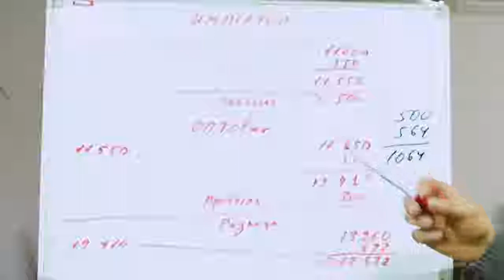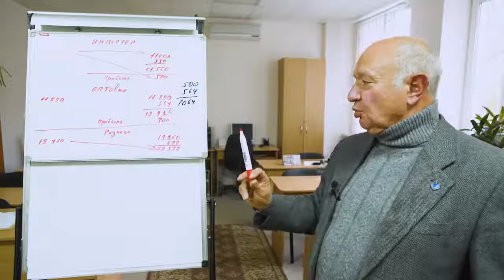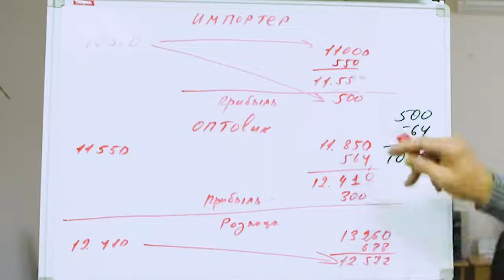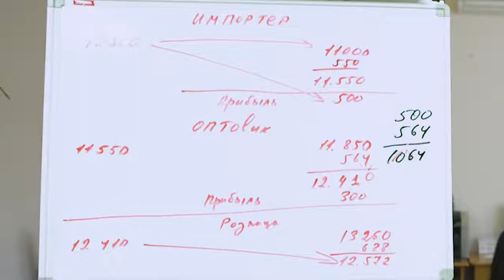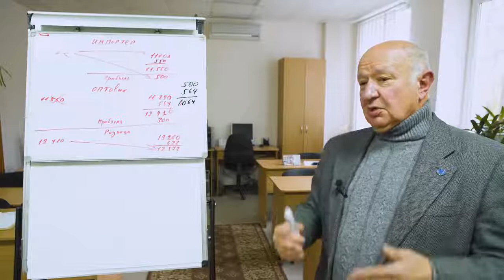Отличие налога с продаж и с перепродаж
Познавательно про систему 5.10
"А сегодня ещё раз поговорим об идее Геннадия Балашова - идее 5.10. И если в этой идее с 10% налога с дохода всё понятно, то вопрос с 5% налогом требует внимательности. Что будет происходить с 5% в различных ситуациях, а так же каким этот налог должен быть - платиться с оборота или с продаж"